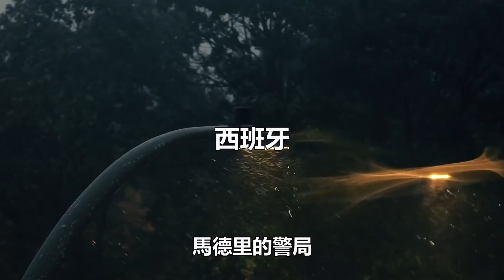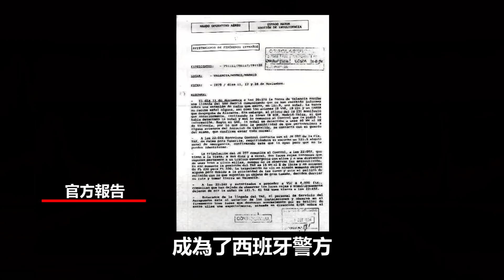少女玩碟仙被老師強制中斷，發生了一系列詭異現象…她，究竟遇到了什麼｜鄧瀟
EMP Entertainment Inc.